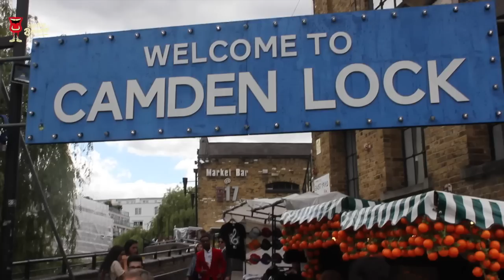WIN with MTV [CLOSED]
Welcome! To the launch of Beg Blag Borrow! We teamed up with our buddies MTV to give you the chance to WIN tickets to 'NEW WIRELESS' festival and £100 New Look vouchers!

See Drake, Nicki Minaj, Kendrick Lamar, David Guetta and Avicii who will headline.

For your chance just head over to the MTV website for details

Filmed- Kadar Kahie assisted by Jo Seelan
Edited – Andre Spence & Kadar
Graphic design
Thank you to King Orange design for the sick design work!
Music produced by Chuks Chiejine
Animation created and developed by these awesome guys